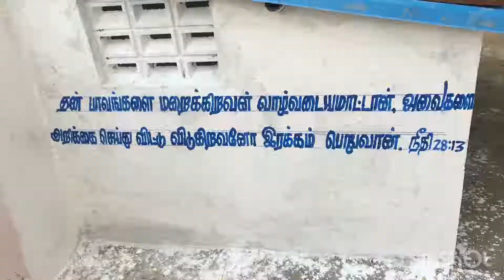Our new dog kennel and Our new German Shepherd male puppy- photos & funny videos 🐕🐕...